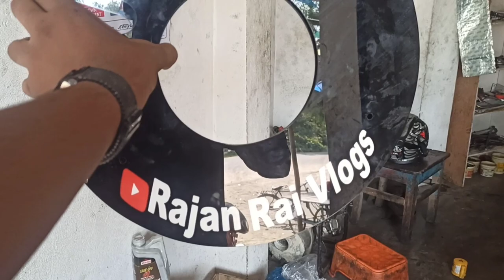Wheel cover installation on szrr